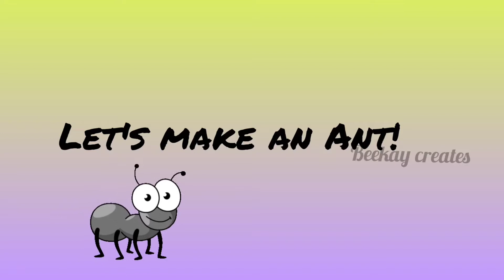3D Quilling Insects | Ant 🐜 diy | Ladybug 🐞| Bee 🐝| Dragonfly | 3D quilled insects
Hey guys!

I'm up with a new quilling video. I've made 4 different types of insects in 3D quilling...

*Ant 🐜
*Lady bug 🐞
*Honey Bee 🐝
* Dragonfly

Do check this out!

Hope you feel INSPIRED and CREATE with BeeKay!!🤩